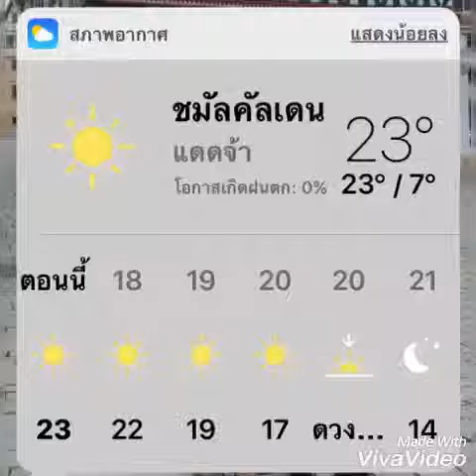ปิ้งย่าง 2019